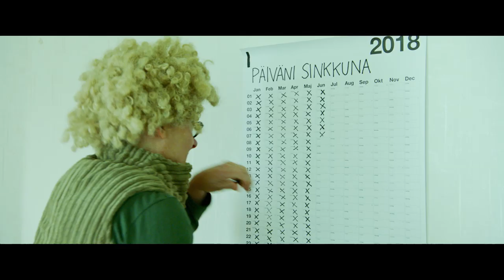FINGERPORI - katso nyt kotona (traileri)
Minkä hinnan olisit valmis maksamaan rakkaudesta?
”Käviskö euro ja kolkyt senttii”
-Asko Vilenius, fingerporilainen-

Fingerpori on komedia ikiaikaisesta vitsauksesta nimeltä rakkaus. Neljän toisiinsa niveltyvän episodin kautta näemme, kuinka rakkauden nälkä sysää korruptoituneen kaupunginjohtajan Aulis Homeliuksen, saamattoman tutkijan Heimo Vesan, rääväsuisen baarinpitäjän Rivo-Riitan ja päihdeongelmaisen lähihoitajan Krapula-Päivin toimintaan, josta ei absurdia Fingerpori-komiikkaa saati noloja tilanteita puutu. Kaikella on hintansa, mutta mikä on rakkauden?

LISÄTIETOJA ELOKUVASTA:
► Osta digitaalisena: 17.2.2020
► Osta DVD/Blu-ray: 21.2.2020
► Vuokraa digitaalisena: 9.3.2020
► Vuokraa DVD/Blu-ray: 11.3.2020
► Suomenkielinen nimi: FINGERPORI
► Ohjaus: Mikko Kouki
► Käsikirjoitus: Petja Lähde ja Mikko Kouki
► Tuotanto: Jukka Helle, Nina Laurio ja Markus Selin/Solar Films
► Pääosissa: Kari Väänänen, Jenni Kokander, Santtu Karvonen, Pirjo Lonka, Aku Hirviniemi
► Tuotantovuosi: 2019
► Tuotantomaa: Suomi
► Genre: Komedia
► Ikäraja: K12, ahdistus